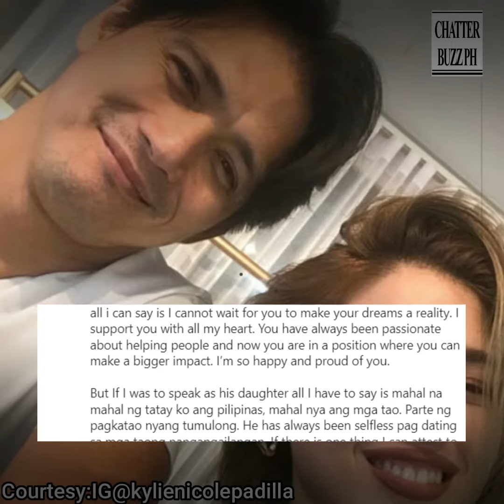Robin Padilla, binati ng mga babae sa kanyang buhay!